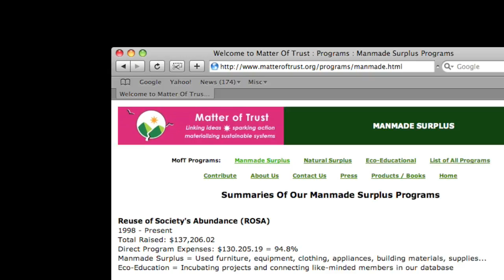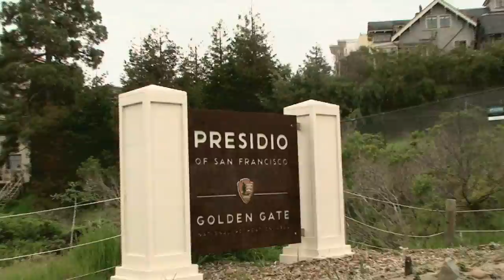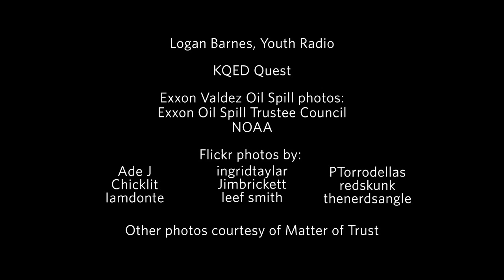Science Today: Bio-inspiration - Hair Mats | California Academy of Sciences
Hairdresser Phil McCrory had an idea twenty years ago while watching news footage of the clean-up of the Exxon Valdez oil spill. Human hair absorbs oil naturally, why not in large oil spills? Hair mats and hair booms were created and continue to find their way to oil spill clean-ups around the world, in large part thanks to Matter of Trust and its founder, Lisa Gautier.